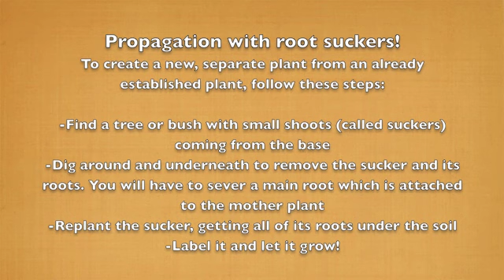Suckers Gardening in the Winter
Winter in a Vancouver garden: plant propagation using root suckers (creating new plants from established plants).